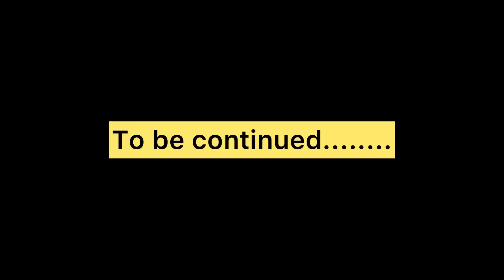ਚਾਰ ਦਿਨ ਦਾ ਪਿਆਰ (ਭਾਗ-11) चार दिन का प्यार (भाग-11)